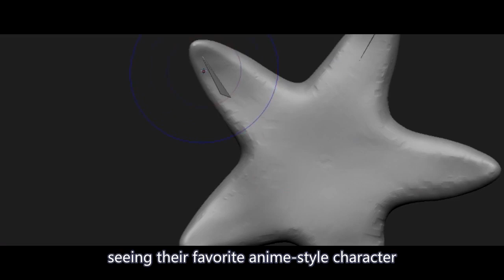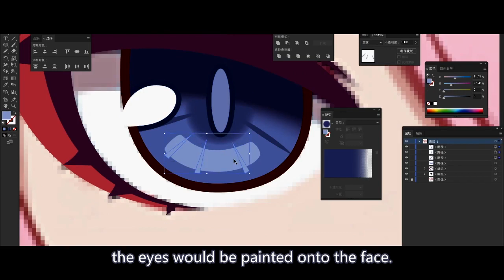The Making of Yae's Life-Size Figure: Honkai Impact 3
Wanna know the key ingredients of the fabulous Yae Sakura figure?
15 senior modelers from Apex Innovations, 30 days of 3D modeling, 360 hours of handcrafting... There is more to this genuine work of art than meets the eye~